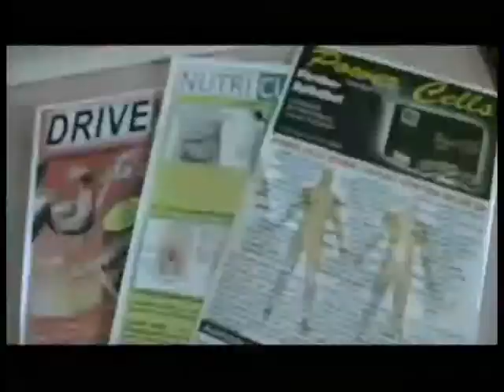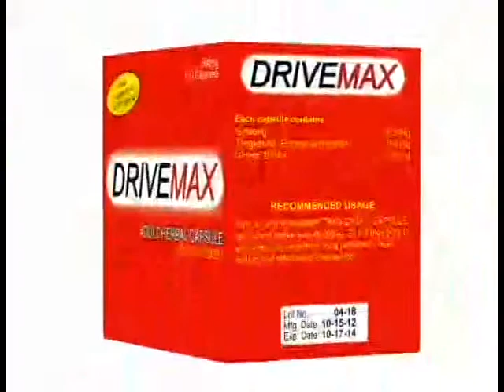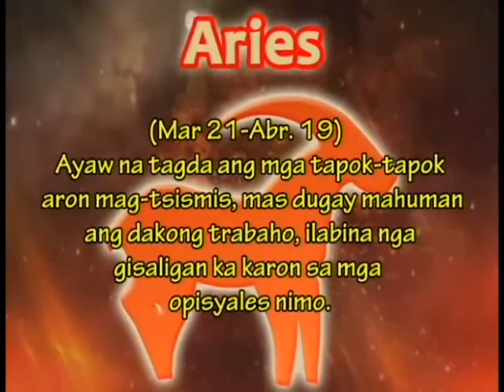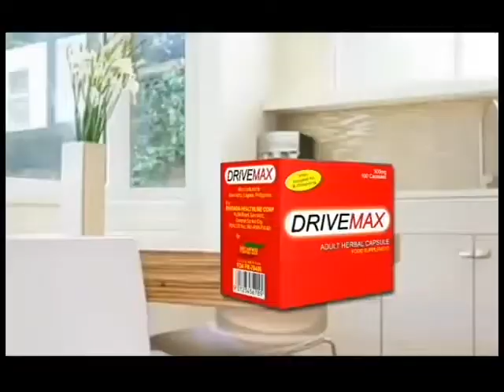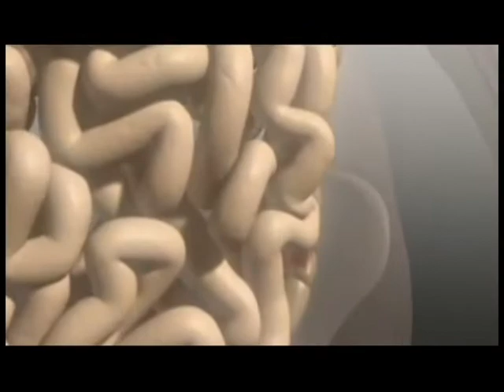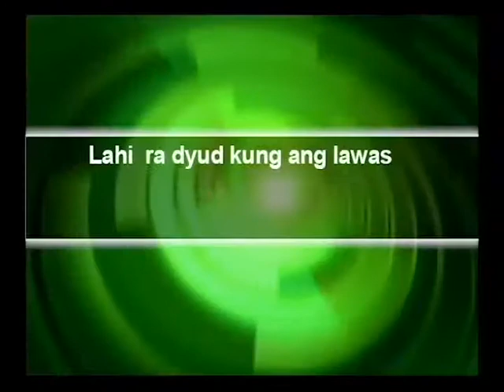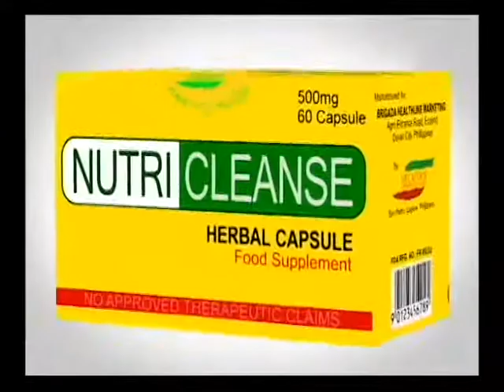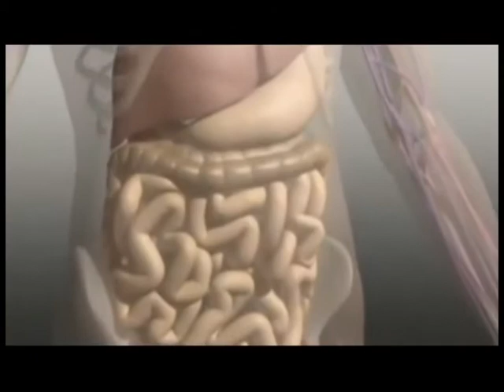HATAW BRIGADA 02-05-14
Hataw Brigada (Brigada News TV-Gensan base)
Hosts: Tita Marimar, Abby Lorenzo, Roland Ortillano and Jinky Jikain
Monday-Saturday 5-6AM